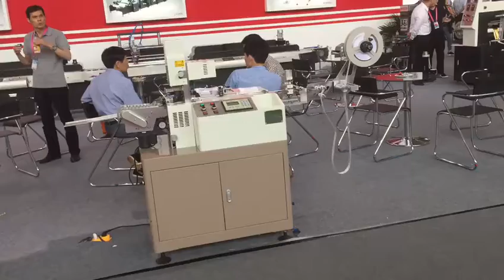Label cutting machine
Wechat is 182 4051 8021
ZHENGZHOU ZOMAGTC COMPANY LTD